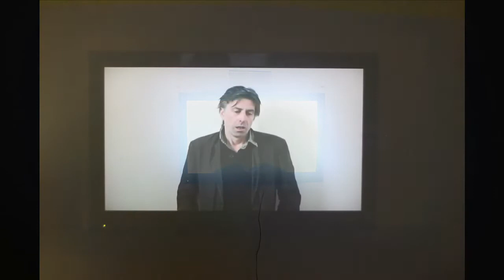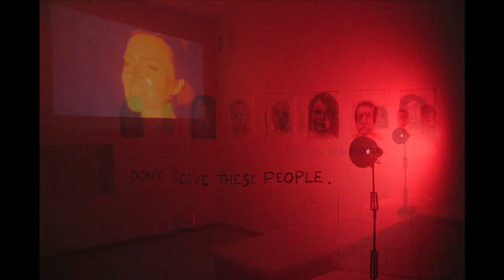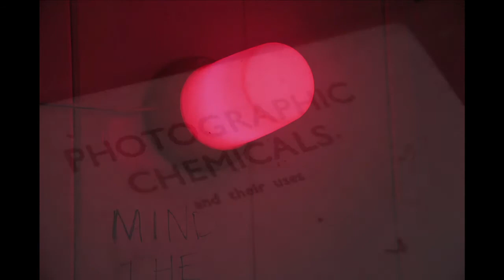dark rooms www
A rough cut to remember The Dark Rooms at the CAST institute in Helston curated by Jesse Leroy Smith